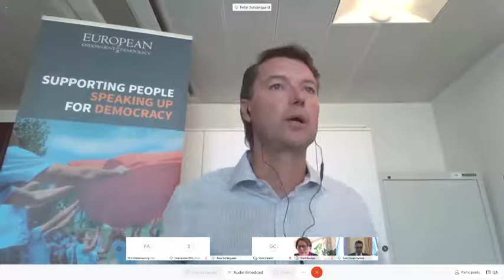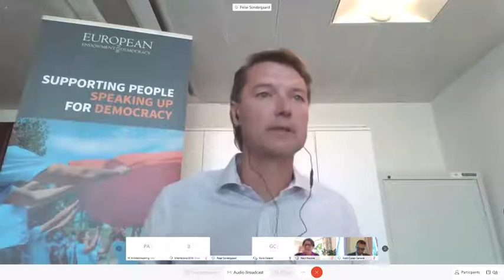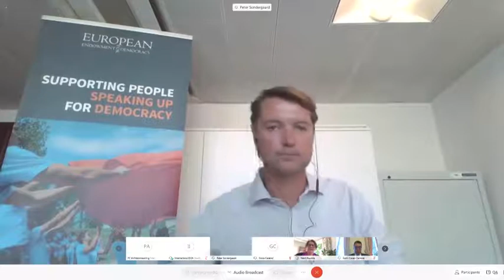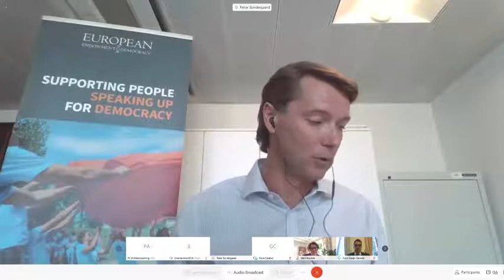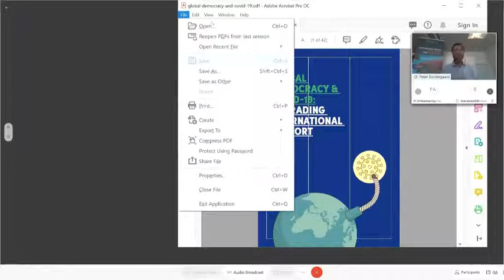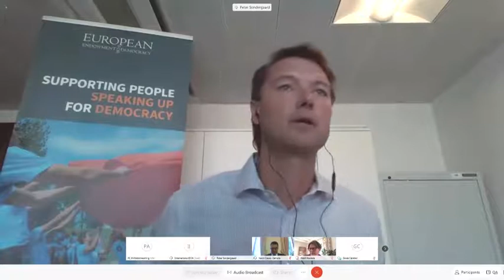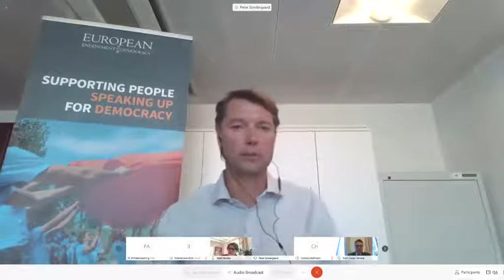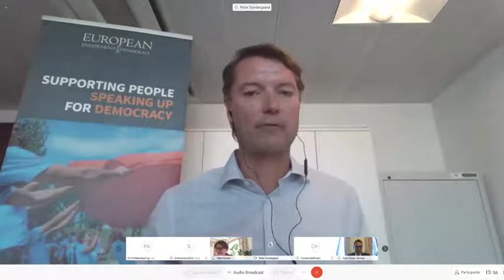International Democracy Day European and International Response to the COVID 19 Crisis and Impact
The global pandemic has highlighted the resilience of our democratic institutions, the universal desire for fundamental freedoms, and the necessity of multilateralism.

Yet the crisis has also shed light on the ease with which restrictions can be imposed on democratic checks and balances, civic participation, and human rights, and it has exposed challenges for cooperation in times of need.

Now more than ever, the international community needs to stand up for democracy. In celebration of International Democracy Day, this high-level event will showcase visions of European and international leaders for the future of democracy support, post-pandemic.

PROGRAMME

Opening message:

David Maria Sassoli, President of the European Parliament – pre-recorded message

Speakers:

Věra Jourová, Vice-President of the European Commission – pre-recorded message

Michelle Bachelet, UN High Commissioner for Human Rights – pre-recorded message

Heidi Hautala, Vice-President of the European Parliament

Kevin Casas-Zamora, Secretary-General, International IDEA

 Moderator:

Peter Sondergaard, Director of Programmes, European Endowment for Democracy